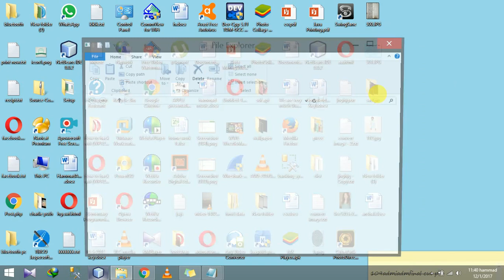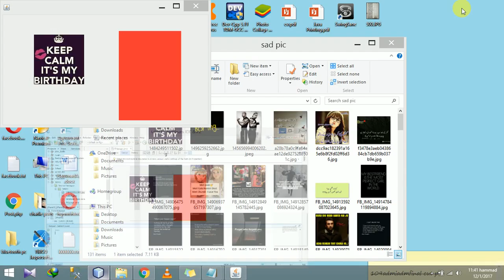how to change jlabel background image and jpanel color in java